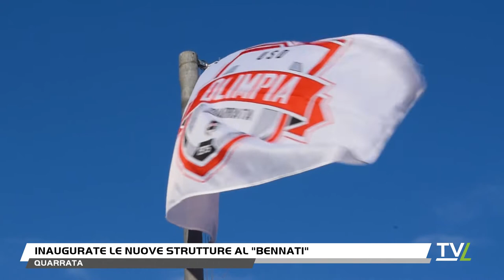Quarrata: nuovi locali al "Bennati"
Nella Città del Mobile sono stati inaugurati i nuovi locali dell'impianto sportivo "Luca Bennati" gestito dall' Unione sportiva dilettantistica Olimpia Quarrata.L'opera, costata 263mila euro, ha comportato la demolizione e la ricostruzione del fabbricato a servizio dell'impianto dove è stata prevista, tra l'altro, un area ristoro e un ampio porticato in legno.